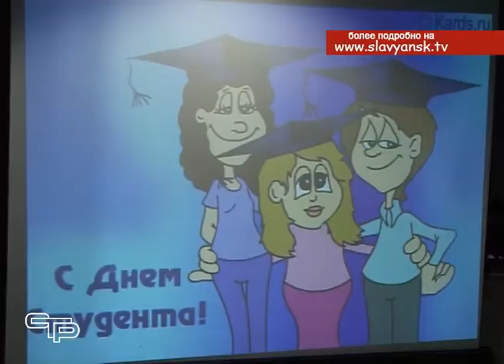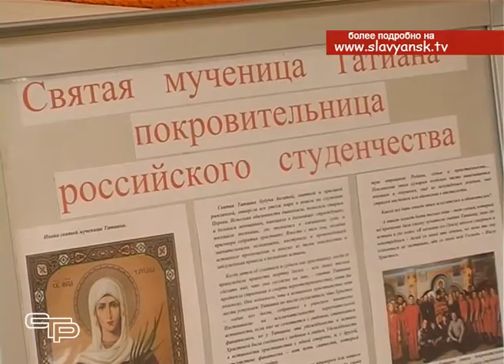День Татьяны и студента